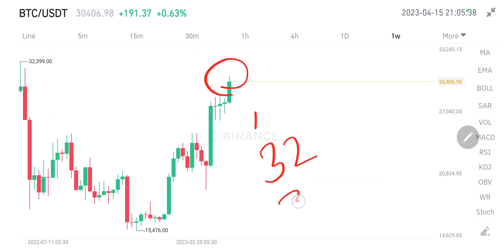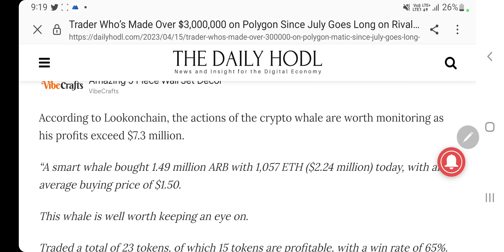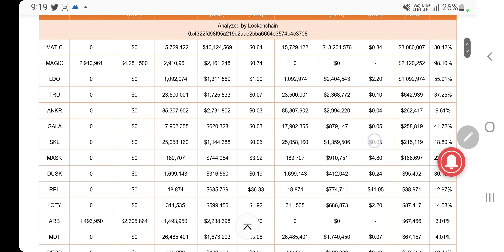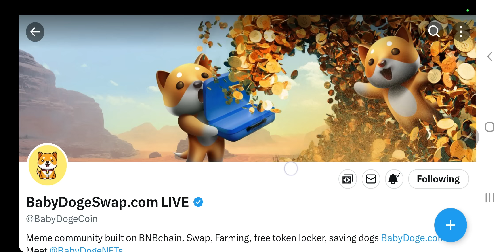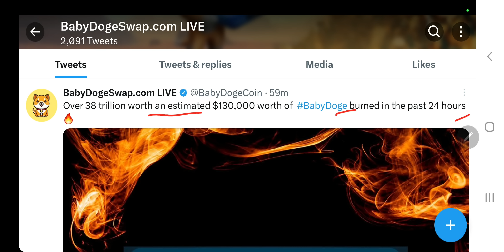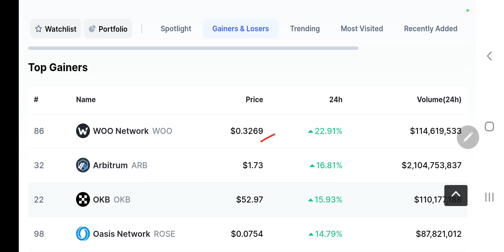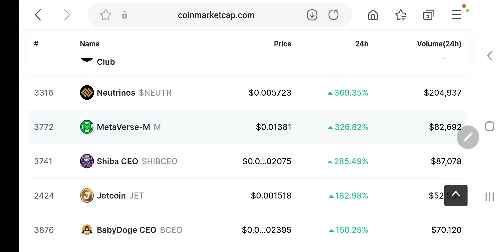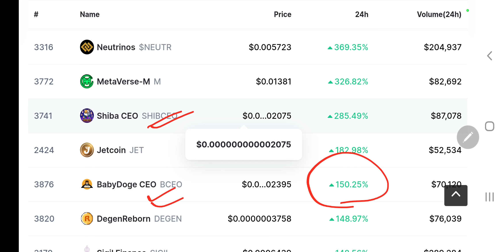Bitcoin | Whales मोटा पैसा बना रही हैं | Shiba Ceo 300% उछला | Baby Dogecoin के जलवे | Top Gainers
Hey Everyone

My Equipments

2nd Lens